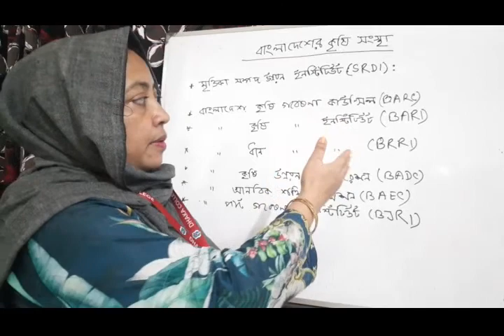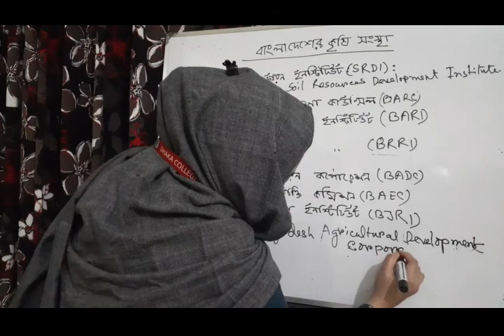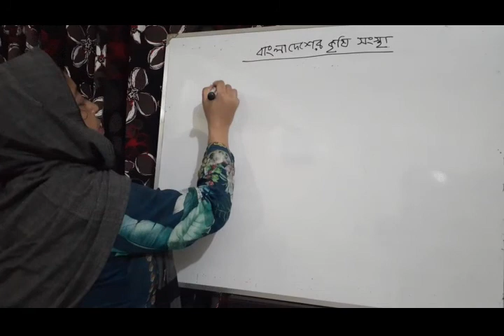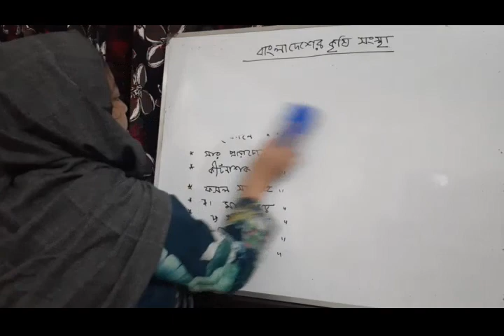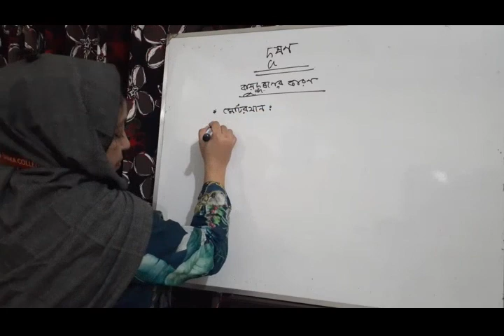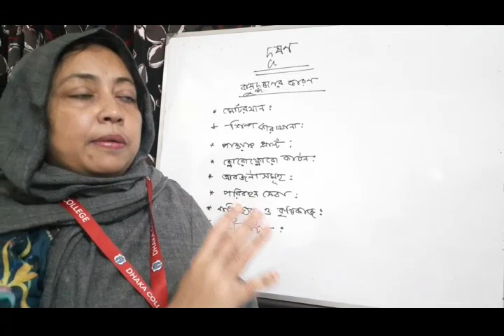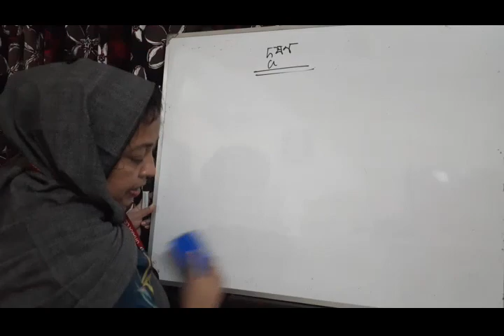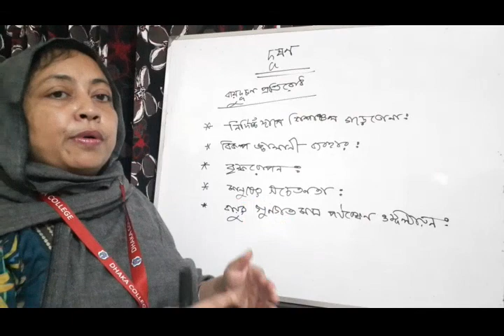HSC 2nd, Topic: Agricultural Organization of Bangladesh, Shormina Quadir, Asst. Prof. Dhaka College